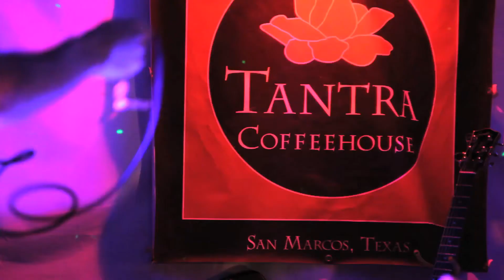Jazz Night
Jazz Night at Tantra Coffeehouse every other Wednesday.